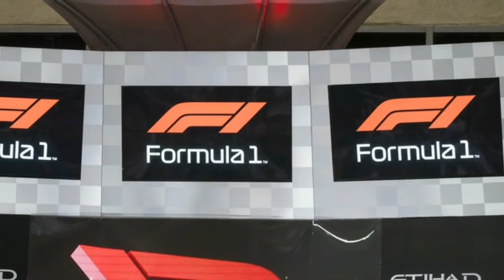Hamilton, Vettel Say Old F1 Logo Was Better | New F1 Logo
Hamilton, Vettel Say Old F1 Logo Was Better - World champion Lewis Hamilton believes the new Formula 1 logo unveiled after the Abu Dhabi Grand Prix is not as good as the previous one.

Liberty Media revealed the simpler design that replaces the iconic logo the sport has been identified with for more than 20 years, with F1 chiefs arguing the previous design was not suited for use with digital platforms or merchandise.

"You cannot stitch the old logo chevron to the right," said F1 commercial chief Sean Bratches. "A number of brands, particularly in this day and age, are trying to simplify their marks to enter the digital space.

"Look at Starbucks, or Coca Cola which has taken the condensation off their logo to enter digital. We felt we had to go a little bit further and really retool to position us on a going forward basis."

The new logo, however, has not been well received by fans, and Hamilton said after Sunday's race that the fresh design is not as iconic as the old one.

"I think the one that we already had was an iconic logo," said Hamilton. "Just imagine Ferrari changing their logo, or Mercedes changing their logo.

"I don't think the new one is as iconic but maybe it will grow on us."

Ferrari's Sebastian Vettel added: "I liked the old one better."

Red Bull team boss Christian Horner said he understands Liberty's desire to be associated with a new image, and reckons the success of the new logo will be judged by Formula 1's finances.

"Does it talk to me? If it generates more cash it is talking very nicely," said Horner. "Obviously it is a new management and they are going through a rebrand.

"You can understand the new owners wanting to have a fresh new image and a logo epitomises an image at the end of the day.  I hope Niki Lauda didn’t trademark his helmet."